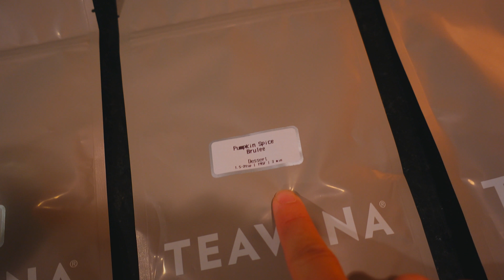TEAVANA FALL TEA!! | VLOGTOBER 🎃 Day 12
We didn't add vegan chocolate chips or nuts but I don't think it was needed! It turned out so good. Also, we used coconut oil instead of bananas. 😊

Send Mail to:
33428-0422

My Gear:
VLOG Camera Sony RX100 V:

Drone! DJI Mavic Pro 4K Drone:

Awesome Cheap 4K Camera!:

Microphone with Windmuff:

Gorilla Pod Bendy Tripod:

My Favorite Camera Accessory: